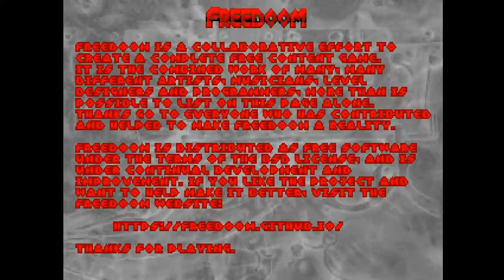DOOM MOD FREEDOOM 1 WAD BY VARIOUS AUTHORS MAP E2M2